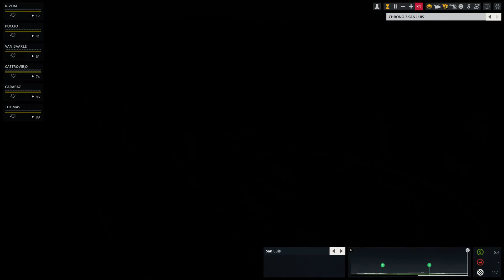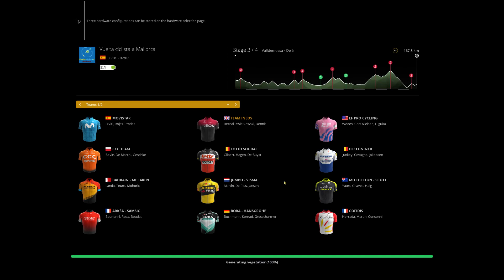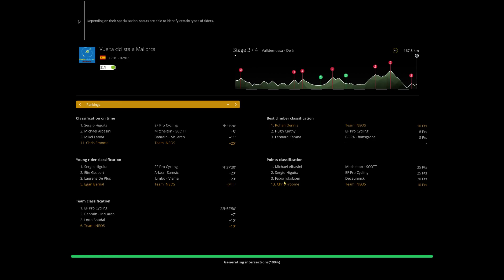Pro Cycling Manager 2020 Gameplay Part 8 | The Team Is Starting To Gel!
In this part the team is really starting to come together, we manage to come second in the time trial Ruta De San Juan Stage 5 and end up winning the hill race, Vueita Ciclista A Mallorca Stage 3.

Become the manager of a cycling team and take them to the top! You will need to manage finances and recruitment, plan your training, implement your strategy and, new for this edition, look after your cyclists and their morale!